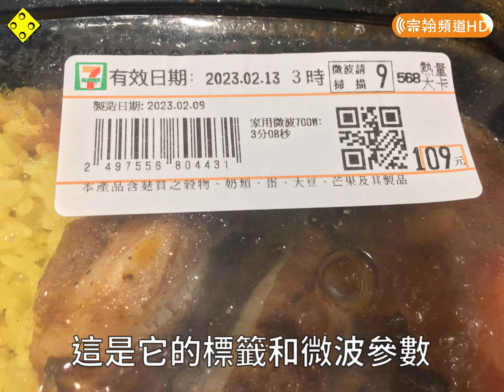7-ELEVEN 君悅-馬薩拉烤雞飯 Chicken Tikka Masala With Rice And Vegetable Ver 2023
🟡標題Title
7-ELEVEN 君悅-馬薩拉烤雞飯 Chicken Tikka Masala With Rice And Vegetable Ver 2023
🟡關鍵字Keyword
🟡素材Material
音樂Music：Taiwan MIDI Music Hall - Canon (Piano)
語音Voice：Google Translate
字體Font：Noto Sans Mono CJK TC Bold, Microsoft JhengHei, Microsoft Arial
🟡繁中：禁止對身障施暴
🟡簡中：禁止对残疾人施暴
🟡日文：障害者に対する暴力の禁止
🟡韓文：장애인 대한 폭력의 금지를 위한
🟡英文：Prohibition Of Violence Against People With Disabilities
🟡德文：Verbot Von Gewalt Gegen Menschen Mit Behinderungen
🟡法文：Interdiction De La Violence Contre Les Personnes Handicapées
🟡葡萄牙文：Proibição Da Violência Contra Pessoas Com Deficiência
🟡西班牙文：Prohibición De La Violencia Contra Las Personas Con Discapacidad
🟡印尼文：Larangan Kekerasan Terhadap Penyandang Disabilitas
🟡馬來文：Larangan Keganasan Terhadap Orang Kurang Upaya
🟡俄文：Запрет На Насилие В Отношении Людей С Ограниченными Возможностями
🟡烏克蘭文：Заборона Насильства Щодо Людей З Інвалідністю
🟡越南文：Cấm Bạo Lực Đối Với Người Khuyết Tật
🟡印度文：विकलांग के खिलाफ हिंसा पर रोक
🟡阿拉伯文：تحريم العنف ضد الأشخاص أشخاص ذوي الإعاقة
🟡波斯文：منع خشونت علیه افراد دارای افراد دارای معلولیت
🟡泰文：การห้ามใช้ความรุนแรงต่อคนพิการ
🟡波蘭文：Zakaz Przemocy Wobec Osób Niepełnosprawnych
🟡芬蘭文：Vammaiset Ihmisiin Kohdistuvan Väkivallan Kielto
🟡荷蘭文：Verbod Op Geweld Tegen Personen Met Een Handicap
🟡捷克文：Zákaz Násilí Proti Lidem Se Zdravotním Postižením
🟡義大利文：Divieto Di Violenza Contro Le Persone Con Disabilità
🟡希伯來文：איסור אלימות כלפי אנשים עם מוגבלות
🟡瑞典文：Förbud Mot Våld Mot Personer Med Funktionsnedsättning
🟡挪威文：Forbud Mot Vold Mot Personer Med Nedsatt Funksjonsevne
🟡喬治亞文 შეზღუდული შესაძლებლობის მქონე პირთა მიმართ ძალადობის აკრძალვა